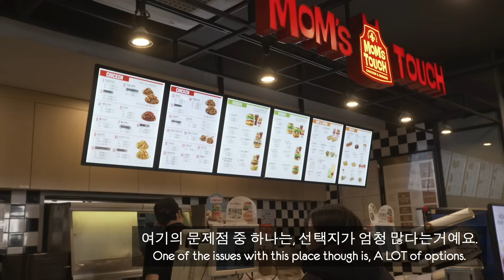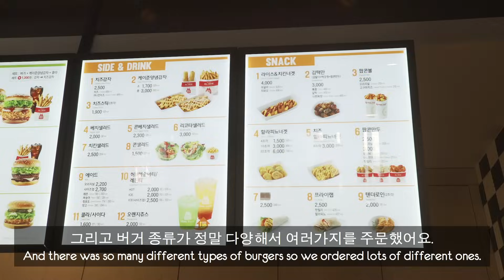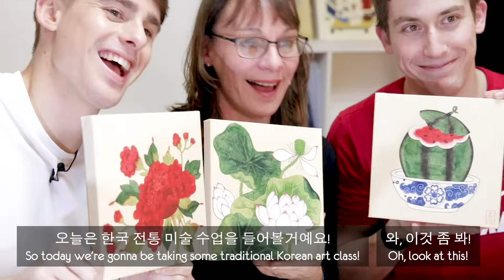영국맘이 한국 맘스터치 먹어보면?!? (Feat. 엄마의손맛?)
오늘은 모두가 궁금해했던 그 질문에 저희 엄마가 답해봅니다... 진짜 엄마도 맘스터치의 '엄마 손맛'을 인정할 것인가??

Today we take my mum to answer the question that we’ve all been asking... Will an actual Mum be able to taste the “mom’s touch” in Mom’s Touch???

Huge thanks to everyone involved in the creation of this video:
Producer/Editor: Grace Park
Producer/Editor/Translator: Hyemin Lim
Editor: Sejun Lee
Translator: Hannah Kang